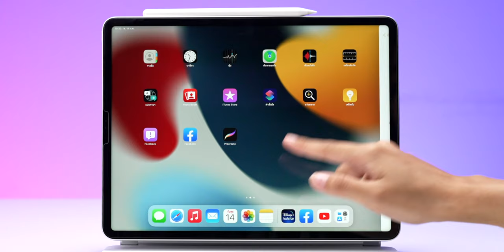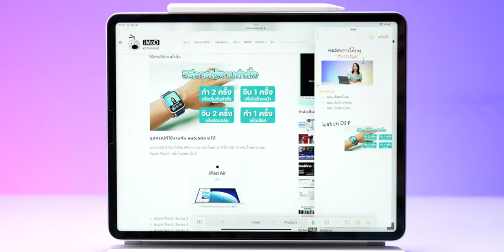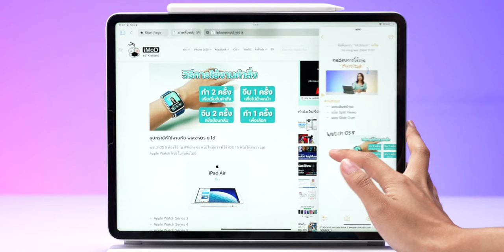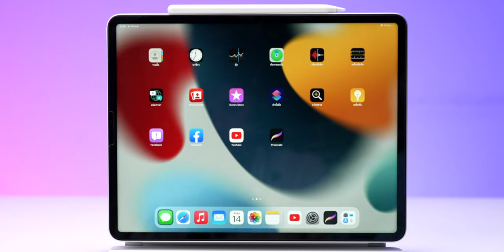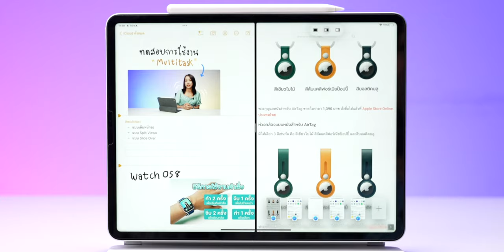วิธีใช้ Multitasking แบบใหม่ใน iPadOS 15 ดูแล้วใช้เป็นทันที (Split View, Slide Over, Center Window)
วิธีใช้ Multitasking แบบใหม่ใน iPadOS 15 ดูแล้วใช้เป็นทันที (Split View, Slide Over, Center Window, ชั้นวางหนังสือ)
00:00 - เปิดคลิป
00:41 - การเรียกใช้งานระบบ multitasking
01:19- การใช้งาน Split View
02:43 - การใช้งาน Slide Over
03:47 - การใช้งาน Center Window
04:12 - การใช้งานชั้นวางหนังสือ

✅ อ่านวิธีทำทั้งหมดได้ที่
iPadOS 15 : เทคนิคการใช้งาน Multitasking บน iPadOS 15 (Public Beta)

🔴 ชมคลิปเพิ่มเติม
- พรีวิว เล่นจริง iPadOS 15 (Public Beta) พาชม 15 ฟีเจอร์ที่น่าสนใจ